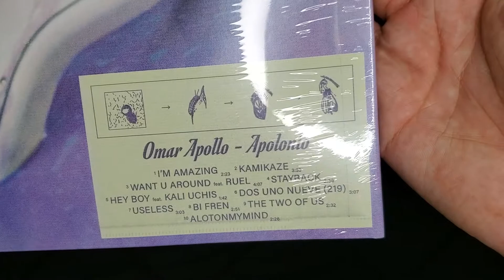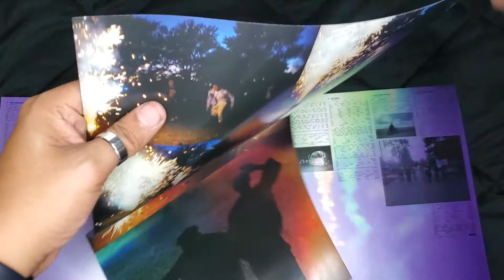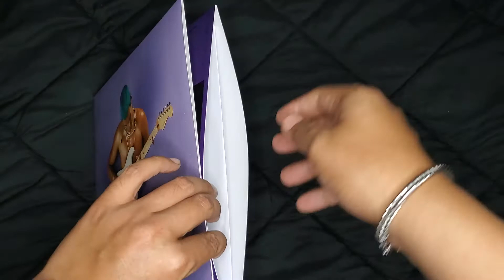OMAR APOLLO - APOLONIO (VINYL UNBOXING)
UNBOXING OMAR APOLLO "APOLONIO" VINYL EDITION.